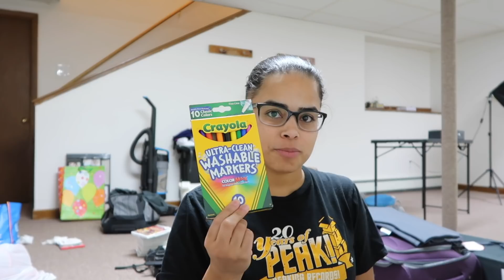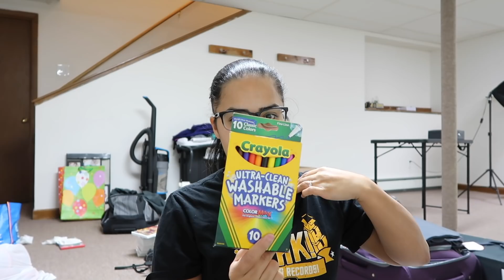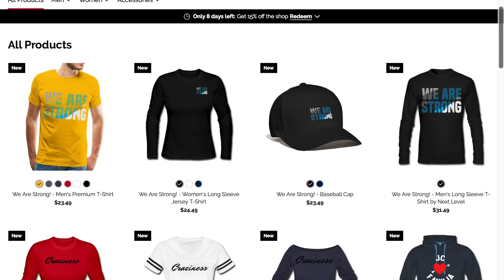PERMANENT MARKER PRANK ON GIRLFRIEND!!!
18%Off CODE: EARLY18
Only Available from Nov 1 thru Nov 6

ALWAYS REMMEBER👇👇

*TRAIN YOUR MIND AND YOUR BODY WILL FOLLOW*

CINDY:cindy_25_22
JESS:Jesslyndejesus